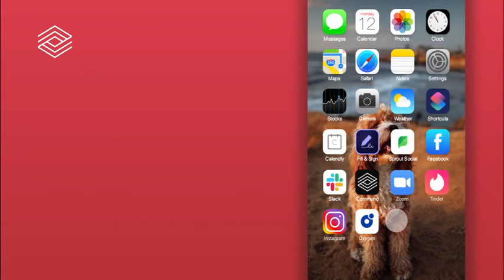Get Discovered on Communo